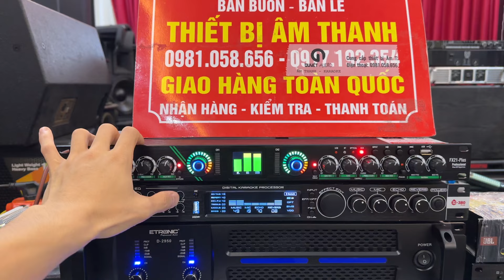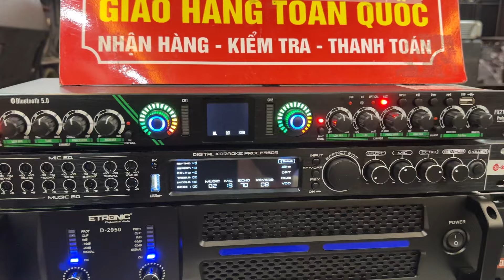[LẺ RẺ NHƯ BUÔN] Vang NEX 380 plus + Nâng Tamashi FX21 | Chỉ 2tr | Quyết Audio | LH: 0981.058.656